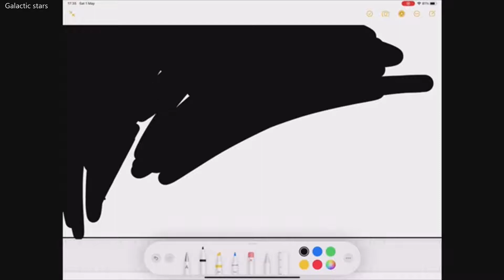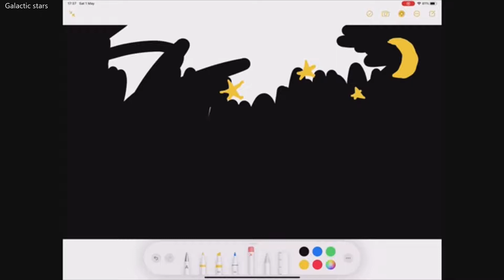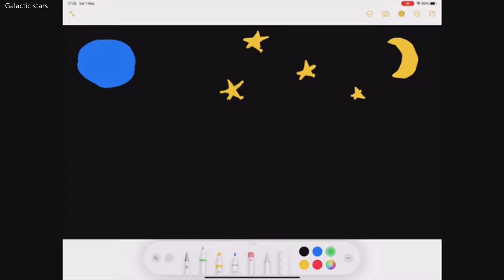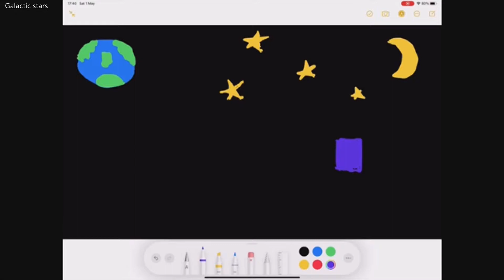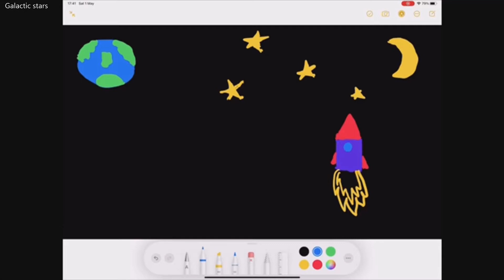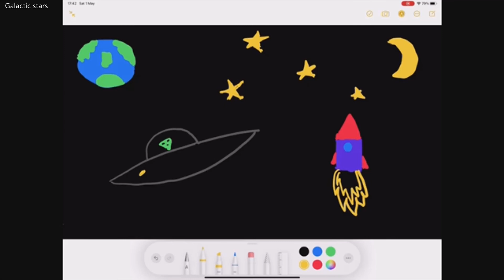how to draw space - Digital art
Learn to draw space with us on ipad!
We will be back soon with another interesting topic. Learn with H&S on Galactic stars. Happy Learning!